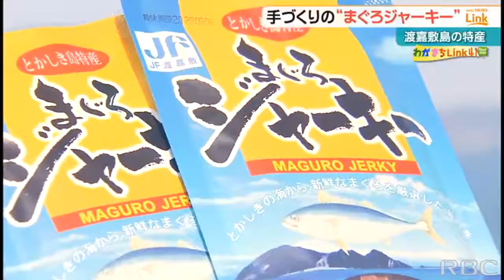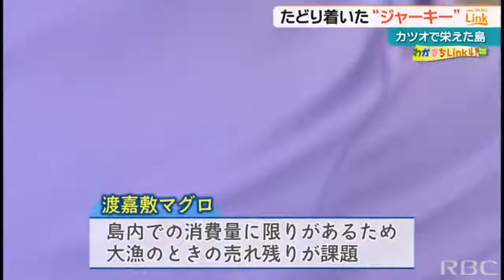「これ以上人気が出ると…」生産ギリギリ⁉渡嘉敷島の“マグロジャーキー”の裏側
渡嘉敷島の朝。港で水揚げされているのは、マグロです。2023/03/22